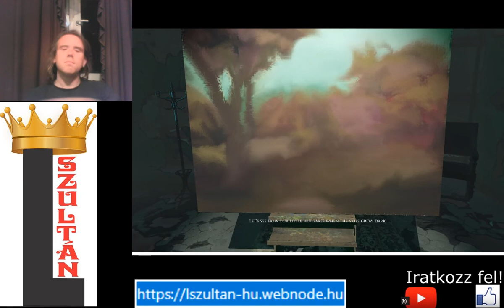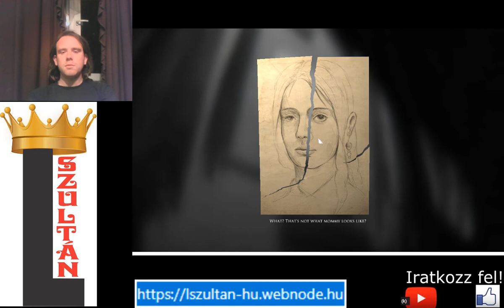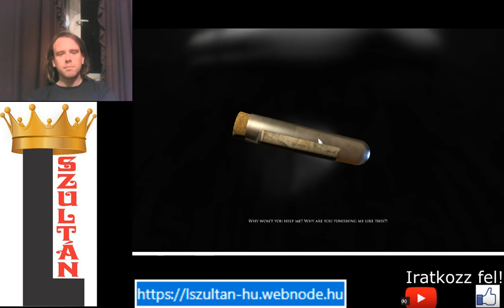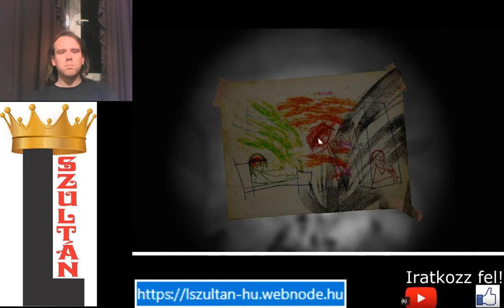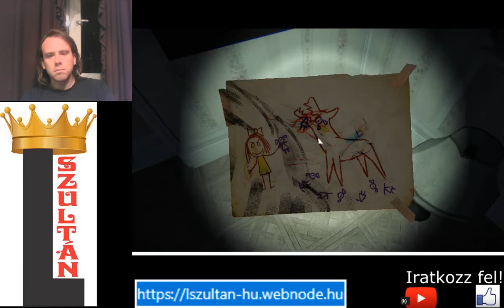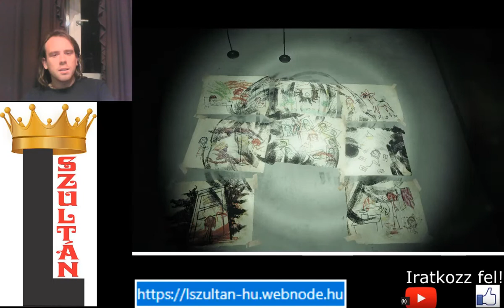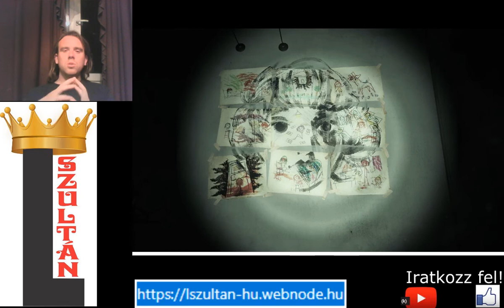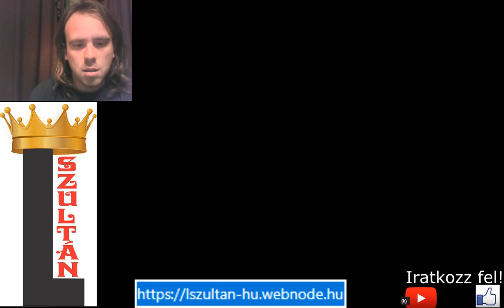A FESTŐ LÁNYÁNAK ÖRÖKSÉGE Layers of Fear Inheritance True ending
A tét a festő lányának felkutatni az örökségét az igazi befejezéssel úgy, hogy megszerzi mind a 9 rajzot.